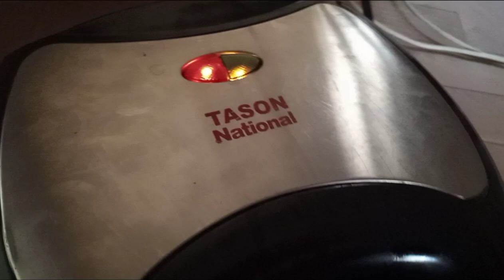Our weekend| Weekend vlog | Sonia vlogs